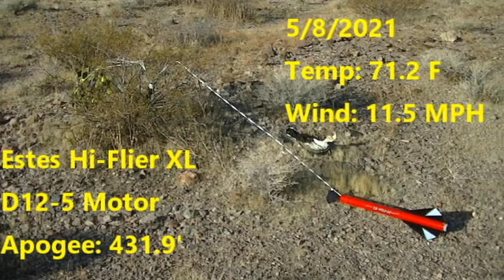r23 Launch Day - May 8, 2021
Estes Citation Patriot
MPC Red Giant
Estes Hi-Flier XL
Estes Indicator
Estes Viking
Estes Wizard
Estes Bandit 2